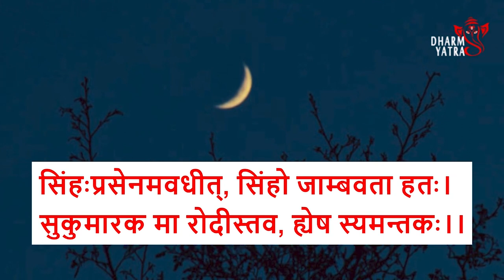गणेश चतुर्थी पर क्यों मना है चंद्रमा का दर्शन? जानें पौराणिक कारण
गणेशचतुर्थी हिंदूधर्म का एक महत्वपूर्ण त्योहार है, जो भगवानगणेश के जन्मदिन के रूप में मनाया जाता है। इस दिन भक्तगण भगवान गणेशचतुर्थी2022 की पूजा-अर्चना करते हैं और व्रत रखते हैं।